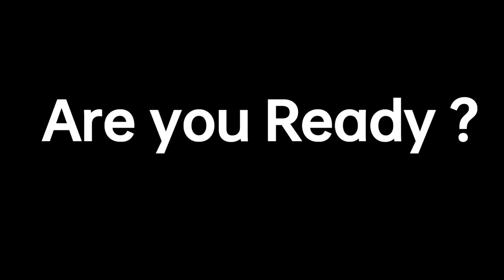Balloon Prank || Funny Prank In Public || Best Prankstar In Delhi || Epic Reaction || Prank Video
Balloon Prank
Balloon Blast prank
Prank
Prank Video
Epic Reaction
Best Prank
Funny Prank In Public
Prank In Public
Prank Star

बैलून प्रैंक
बैलून ब्लास्ट प्रैंक
बैलून प्रैंक इन हिंदी

yah video keval intertainment ke purpose se banae gaye hain. iska galat upyog na Karen

prank on Banaras
prank on Varanasi
Banaras prank
prank in India
rank in Hindi